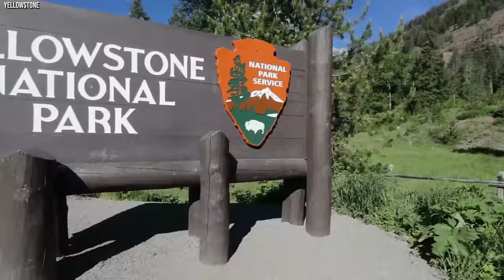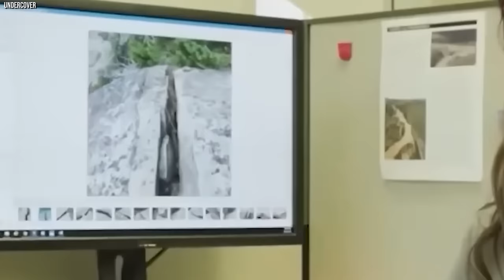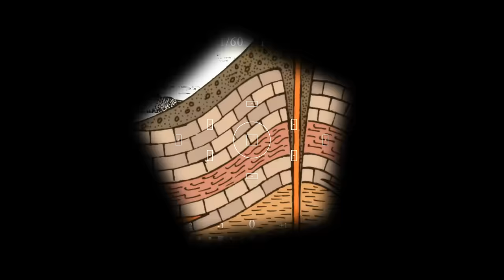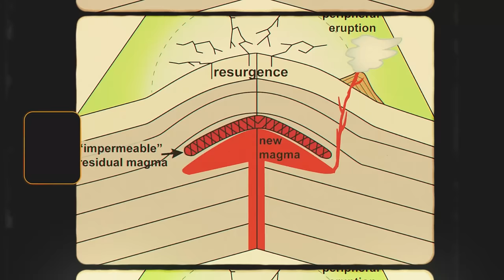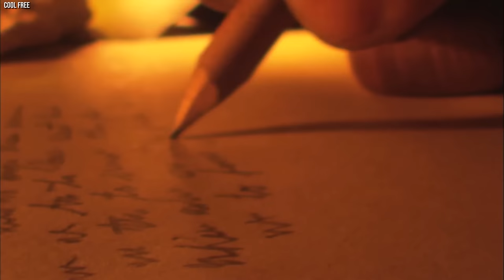Yellowstone System Alarm Just Announched The Massive Dome Shaped Uplift Is Increasing In Size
Strange occurrences are underway at Yellowstone National Park, prompting concern among scientists. The massive supervolcano located there is showing unusual signs, including the slow swelling of the ground into a dome shape. Yellowstone Lake's water levels are fluctuating unpredictably, and a large 300-foot crack has suddenly appeared in the earth nearby. These anomalies have experts on edge, raising questions about whether they signal the awakening of Yellowstone's dormant super volcano. After decades of dormancy, fears are mounting that this sleeping giant may be nearing a catastrophic eruption. Join us as we delve into the disturbing signs pointing towards the potential eruption of Yellowstone.

It all started with a casual observation, the kind of thing that scientists live for, a tiny clue hiding in plain sight, just waiting to be discovered. But this particular discovery would send shockwaves through the scientific community and beyond, awakening fears about one of nature's most formidable forces: the Yellowstone Supervolcano.

Our story begins in the heart of Yellowstone National Park, a place renowned for its otherworldly beauty and geological wonders. For years, visitors had marveled at the park's view of hot springs, bubbling mud pots, and Old Faithful's legendary water shows. Little did they know that beneath this serene show lay a sleeping giant, a continental killer with the power to release unimaginable devastation.